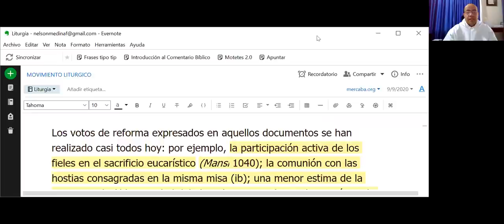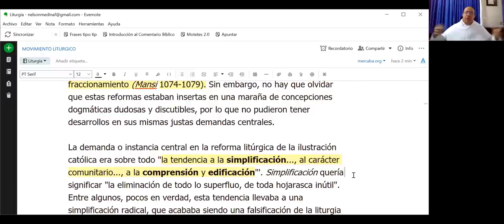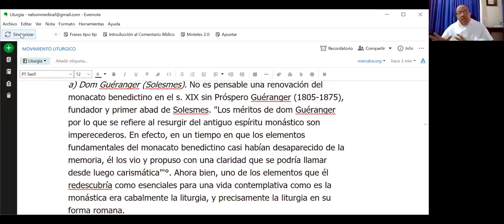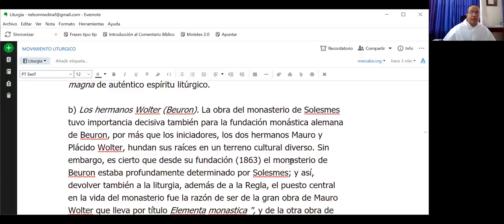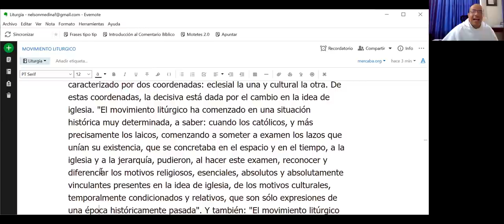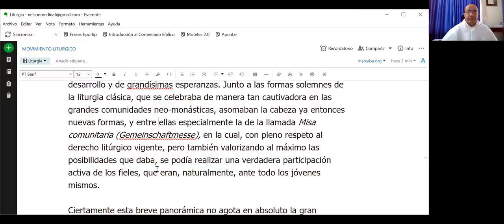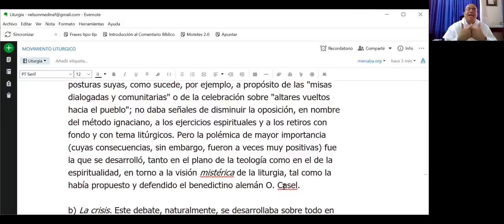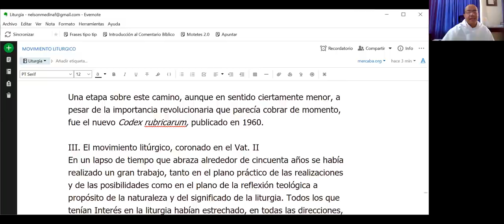Liturgia - El Movimiento Litúrgico hasta el Vaticano II